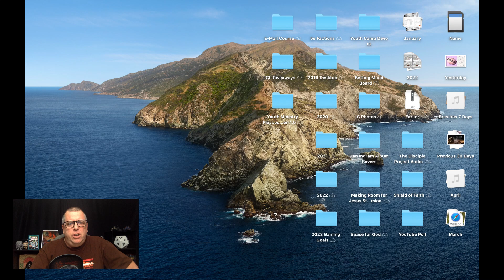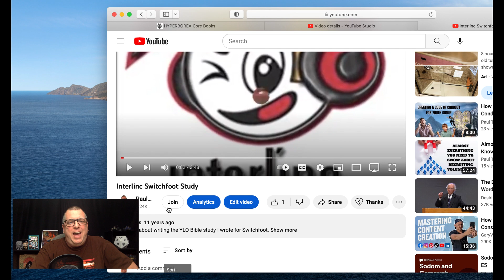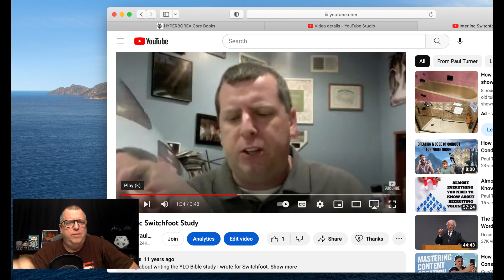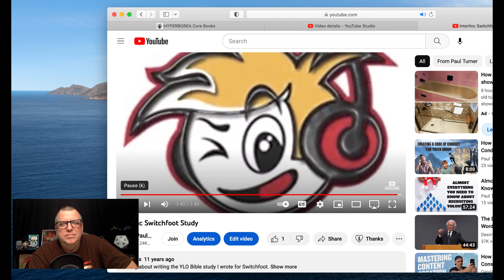My First Public Training Video On Youtube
This is a flashback to the first training video I posted on YouTube and I offer some commentary along the way.